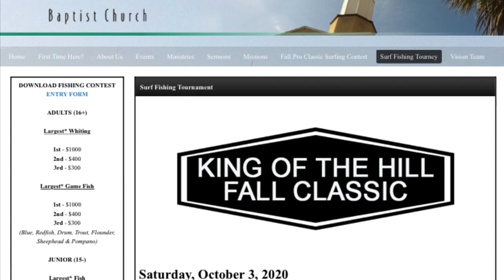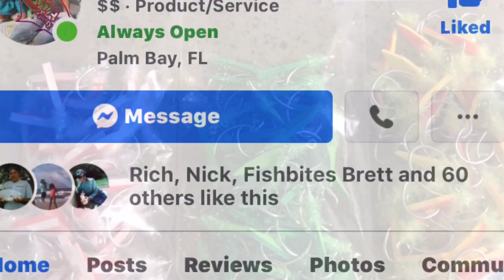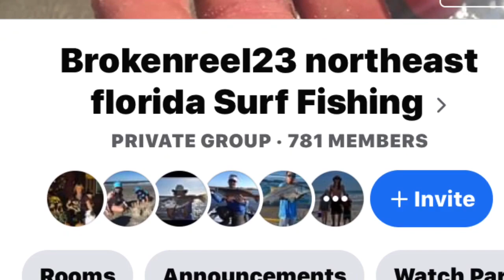NE FL sff September 18-20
Rough week so far with high surf and dirty water and the weekend will get even windier and more surf! Now is a good time to get all your gear ready, as the pompano run will be in full gear very soon! redfish, speckledTrout, blackDrum and more will be eating heavily in the surf after it finally calms down. Check out the theSinkerGuy and get the best sputniks in the Business!